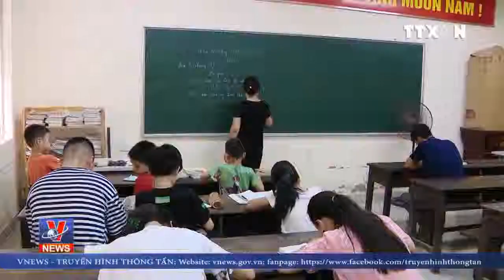Lớp học xoá mù chữ cho trẻ em khó khăn